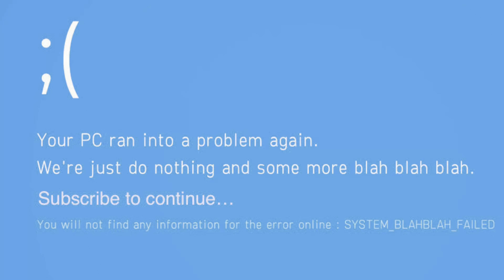Skating rails is hard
Skating the new rail I got